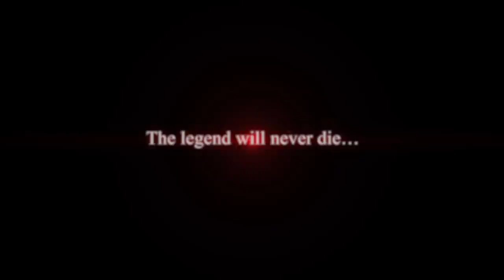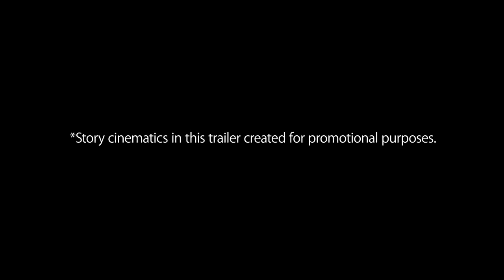SOULCALIBUR VI – Setsuka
Setsuka is returning to the Stage of History! Flower petals will scatter across the battlefield when DLC 11/12 for SOULCALIBURVI arrives August 4th, 2020.

Also arriving is a free content update which will include 2 new stages, Setsuka's classic costume, and a new Grøh episode. Does your soul still burn?